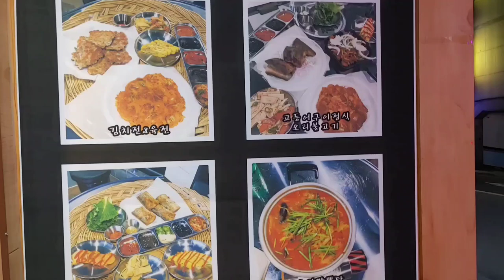일반인최정희~갈치조림정식 ~~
오늘저녁은 제가 건강상 합성동에서
집으로오는길 정식종류많은집에
들려서저희는갈치정식을시커먹어서요 걸어오다가아이스크림가게들려먹을려고뚜껑을 저희강아지가먹어요
사랑하는막둥이쩡도그는항상제곁을
지켜줘요 비록강아지지마는 애교와웃음을줘요감사해요
즐거운밤되세요